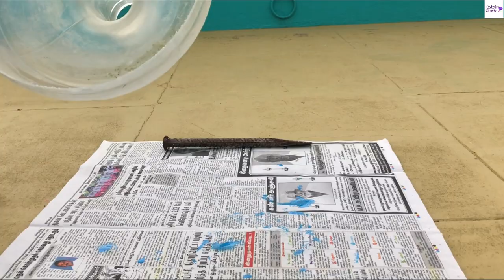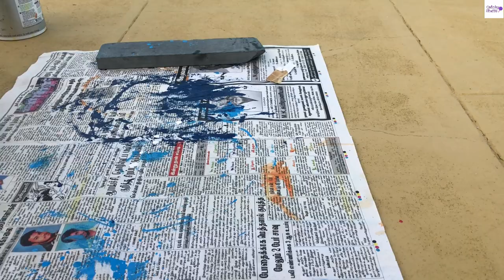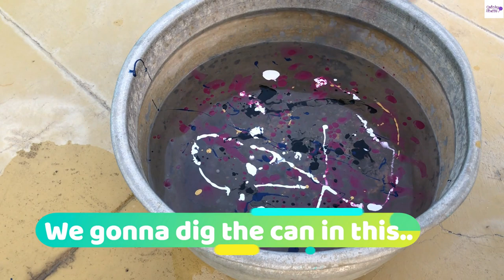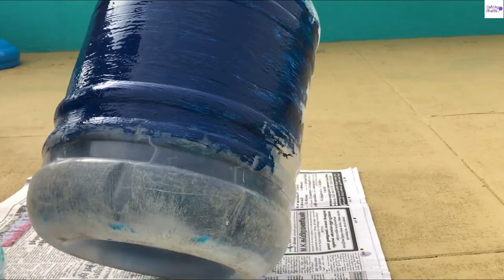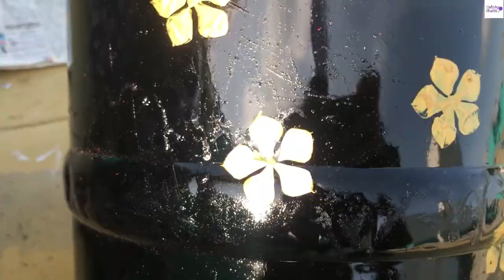Painting/Designing on 20L water can | DIY | Planting Gardening | Home Decor | Craft | Art from Waste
Paint and Design on the 20 L water can and make use of it for multi purpose - Gardening, Planting, Home needs etc. Home decoration do it yourself.